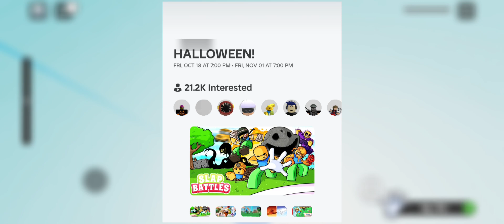HALLOWEN UPDATE THIS WEEK?! | Slap battles leaks for hallowen (Big update for hallowen?!)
FINALLY AFTER 2 WEEKS (I think) WERE GETTING HALLOWEN

Username on ROBLOX:Baldi_aprilfools

Livestream at 6 PM on ROBLOX (Waiting 1 hour until the update and helping people with some badges that are easy-medium)